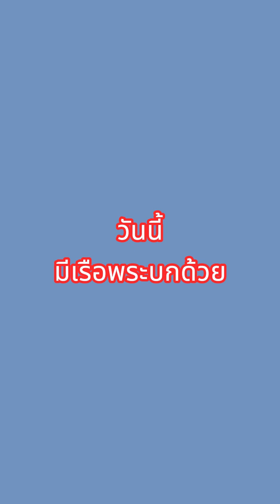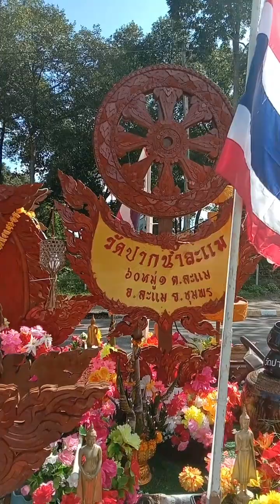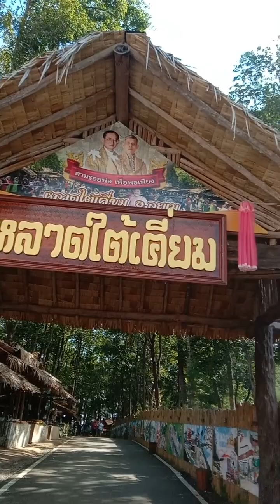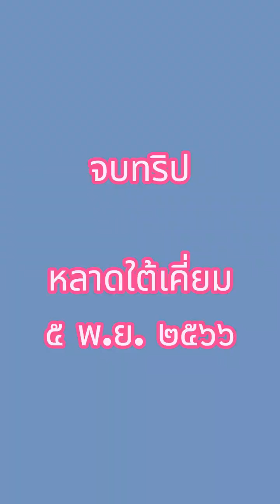หลาดใต้เคี่ยม ๐๕ ๑๑ ๒๕๖๖